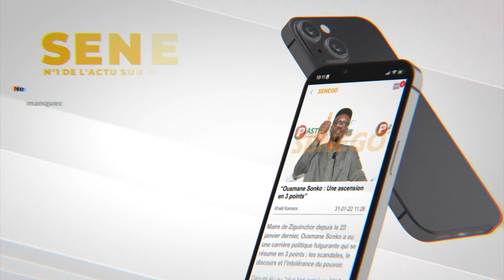USA : Big Pato défie Wouly ’’ tapet leu …’’et lance un message à 6000 problèmes